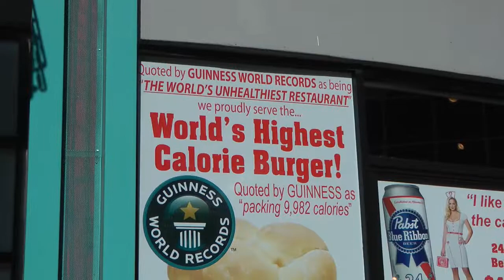Las Vegas - Heart Attack Grill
In de Heart Attack Grill in hartje Las Vegas is de vetminnende klant koning. Of eigenlijk, patiënt. De serveersters lopen er in verpleegsterpakjes, je bestelling heet een recept en de ‘patiënten’ worden bij binnenkomst door een arts onderzocht.